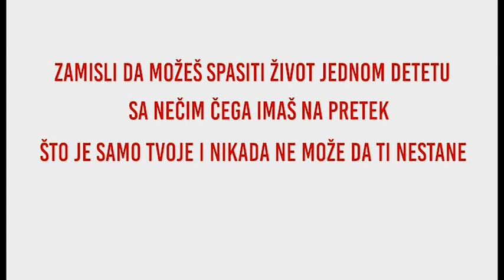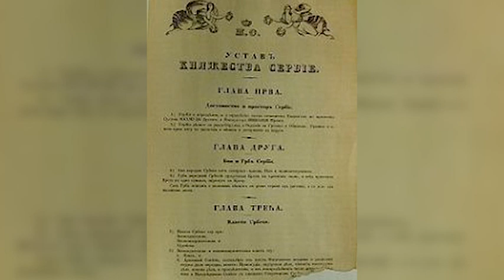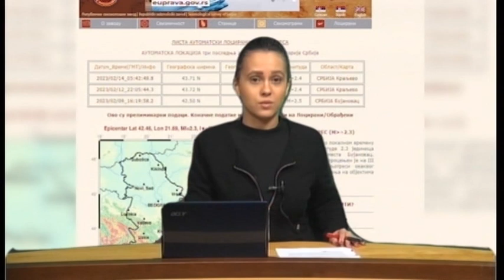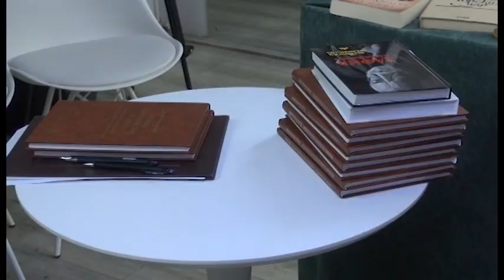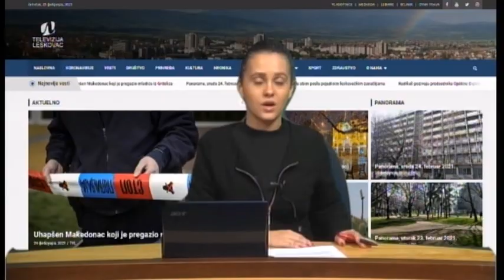Panorama 14.02.2023. | TV Leskovac